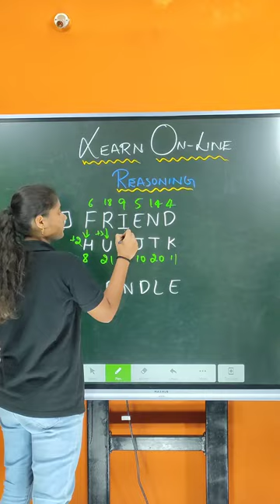FREE Banking Coaching